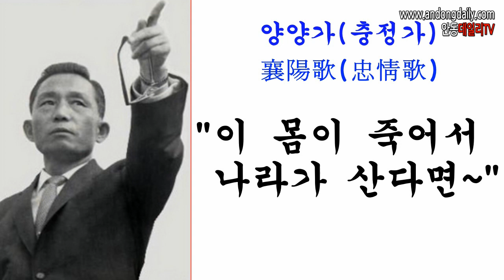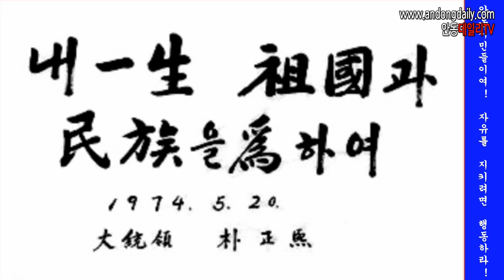양양가(충정가) 이 몸이 죽어서 나라가 산다면 -지역에서 세계로, 안동데일리TV, Since 2016